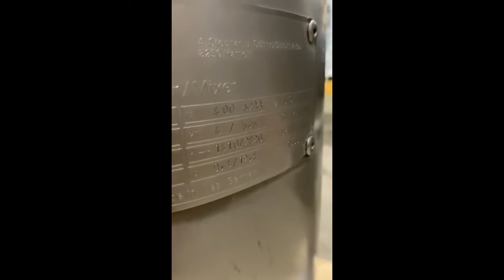1046-42: Stephan universal machine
Stephan universal machine type: UM 44 A, number: 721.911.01, year of construction: 1995, 400 V, 3 Ph, 50 Hz, volume: 44 liter, total dimensions: 800 mm x 550 mm x 1150 mm.